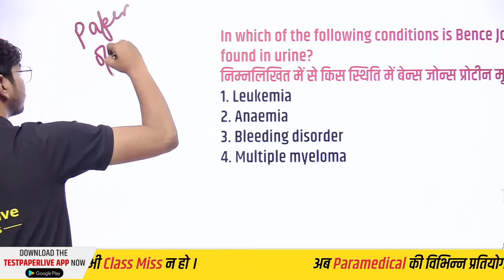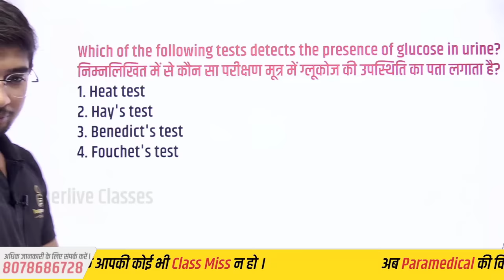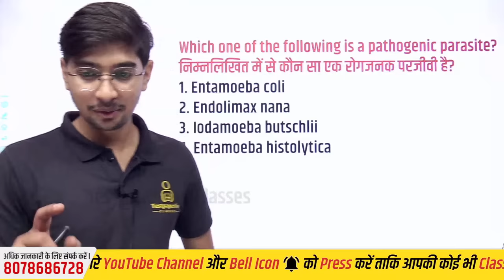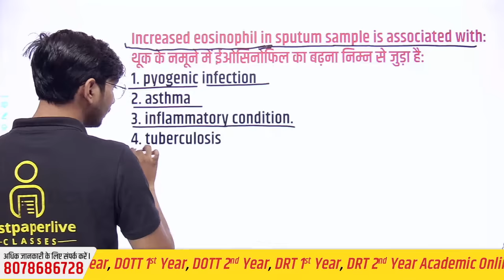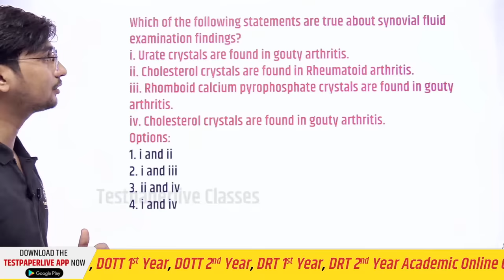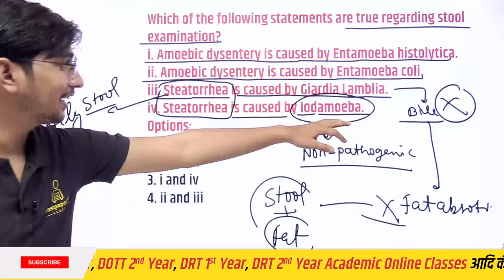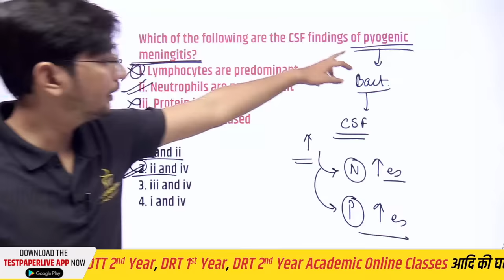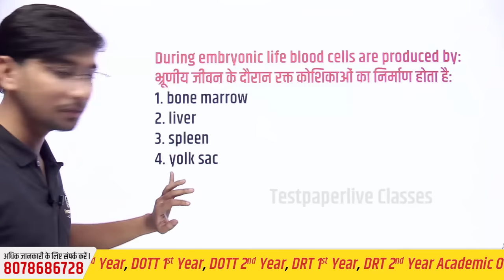ESIC, Safdarjung, AIIMS, DSSSB, Lab Technician Class #250 || OSSSC Laboratory Technician Classes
📌 Join us on our Testpaperlive Paramedical Classes WhatsApp Channel to get PDF, Class Notifications, Quiz, etc.:-

ESIC, Safdarjung, AIIMS, DSSSB, Lab Technician Class #250 || OSSSC Laboratory Technician ClassesHematology || DMLT Classes || DMLT Biochemistry MCQ's
Lab Technician (DMLT | BMLT) के सपने को साकार करने के लिए Testpaperlive Paramedical Classes द्वारा Lab Technician Exam के सभी DMLT & BMLT Subjects (Hematology & Blood Banking, Clinical Pathology ,Human Anatomy & Physiology , Microbiology ,Pathology ,Biochemistry) की Common Class ली जा रही है। यह Class आपके आगामी Lab Technician Competitive Exam (DMLT & BMLT) की तैयारी को और मजबूती प्रदान करने वाली होगी अत: यह वीडियो अंत तक जरूर देखें।

AIIMS lab Technician classes,
DSSSB Lab Technician classes ,
ESIC Lab Technician classes ,
OSSSC Laboratory Technician classes,
Safdarjung Hospital Lab Technician classes,